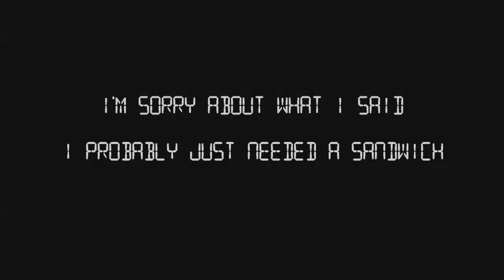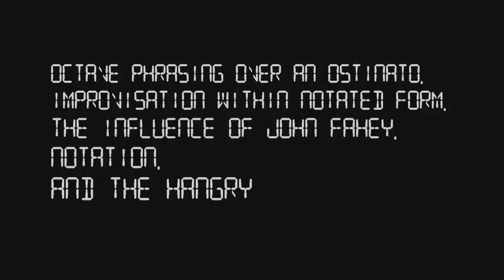Mark Clifford Vibraphone etude No.1: I'm Sorry About What I Said, I Probably Just Needed A Sandwich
Mark Clifford performing his first etude for vibraphone, and being hangry at himself. Huge thanks to Britt Ciampa for the video magic.